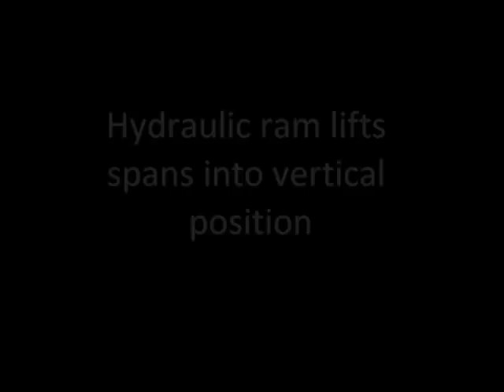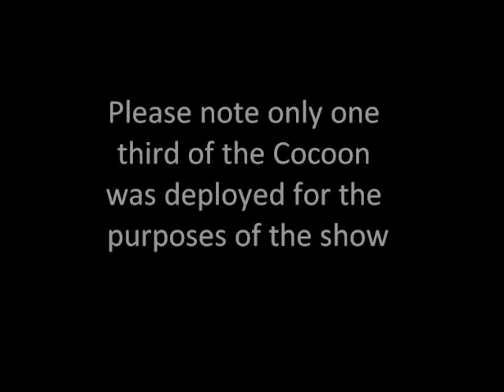Cocoon01.wmv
Cocoon is a rapidly deployed large scale enclosure, innovatively designed so you can be shown how to deploy so you can to meet all your event needs.

This is a deployment video from our recent product launch at the Showmans Show 2011 (Please note only 1/3 of the structure was deployed for the purposes of the show)